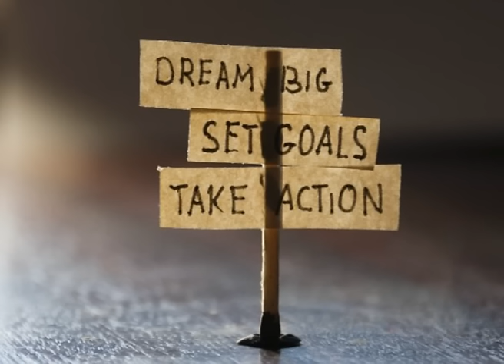Jim Rohn: Keep Your Goals to Yourself - Take Action Motivation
Keep Your Goals to Yourself - Take Action Motivation
Speech by Jim Rohn
►About Jim Rohn : Emanuel James Jim Rohn (September 17, 1930 – December 5, 2009) was an American entrepreneur, author and motivational speaker. Jim Rohn's rags to riches story played a large part in Jim Rohn's work, which influenced others in the personal development industry.

Emanuel James Jim Rohn was born in Yakima, Washington, to Emanuel and Clara Rohn. Jim Rohn's owned and worked a farm in Caldwell, Idaho, where Jim Rohn grew up as an only child.

Jim Rohn started Jim Rohn's professional life by working as a stock clerk for department store Sears. Around this time, a friend invited Jim Rohn's to a lecture given by entrepreneur John Earl Shoaff. In 1955, Jim Rohn joined Shoaff's direct selling business AbundaVita as a distributor.

In 1957, Jim Rohn resigned Jim Rohn's distributorship with AbundaVita and joined Nutri-Bio, another direct selling company. It was at this point that the company's founders, including Shoaff, started to mentor Jim Rohn. After this mentorship, Jim Rohn built one of the largest organizations in the company. In 1960 when Nutri-Bio expanded into Canada, Shoaff and the other founders selected Jim Rohn as a vice president for the organization.

Thinking Humanity does not own the rights to these video clips.